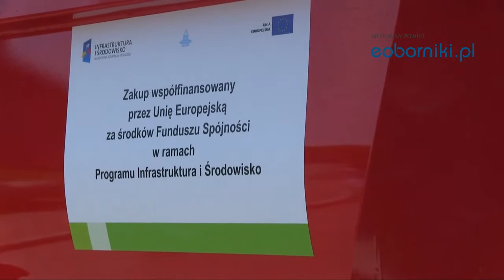Inwestycje w PWiK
Inwestycje w PWiK realizowane w maju 2014.